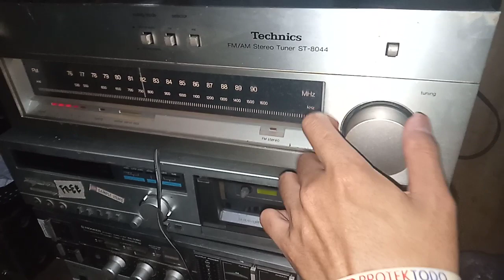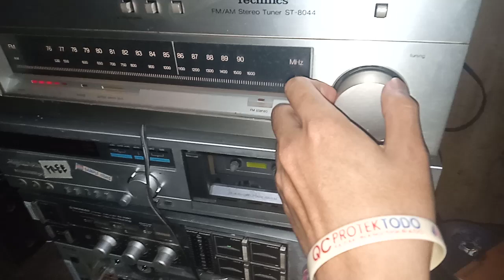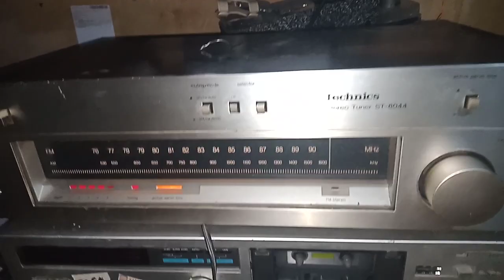Technics ST-8044 Stereo Tuner with japan Standard FM/AM Testing